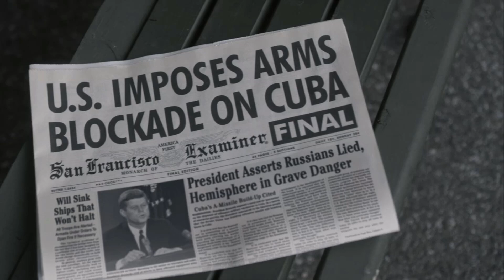Tagomi Meditates to The United States (Man In The High Castle, Season 1)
Someone needed to post this scene, I waited no one did, here I am.